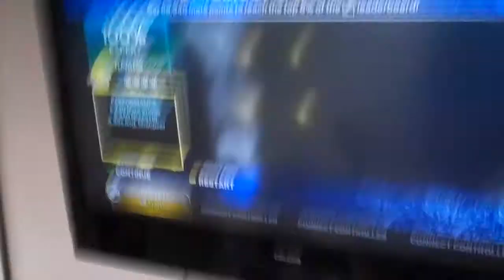The Thief in the Night - Part I Bass FC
Card hype